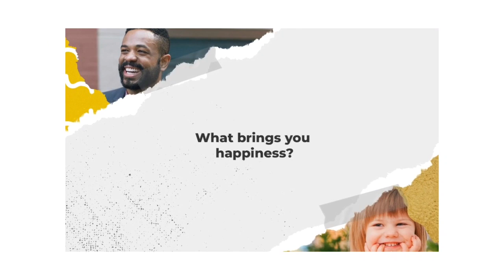Kapuso Quick Question with Sheena Halili and Nar Cabico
Ano kaya ang mga bagay na pinagkakagastusan ng Kapuso stars na sina Sheena Halili at Nar Cabico? Alamin ‘yan dito sa KapusoQuickQuestion!

Kapuso Quick Question is a short video content originally published on GMA Network’s Twitter account featuring Kapuso celebrities answering random questions.

Check out Kapuso Quick Question to know more about our Kapuso Stars for your regular dose of relevant celebrity interviews